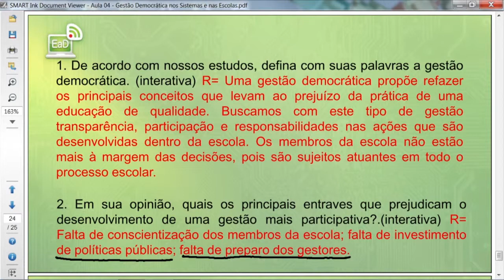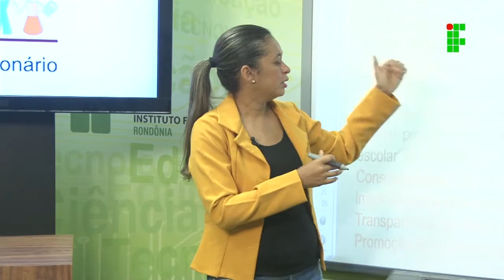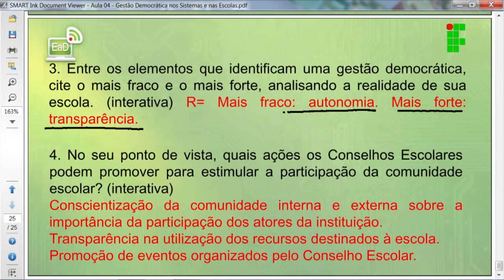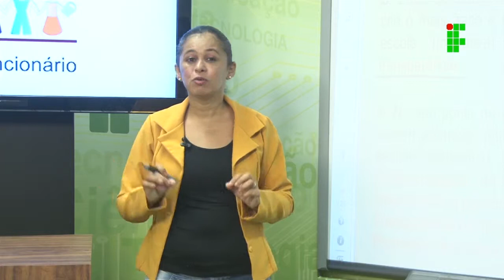Correção: Gestão Democrática nos Sistemas e na Escola Aula 04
Correção da aula 04 de Gestão Democrática nos Sistemas e na Escola do Profuncionário, ministrada pelo IFRO - Instituto Federal de Educação, Ciência e Tecnologia de Rondônia – Câmpus Porto Velho Zona Norte.